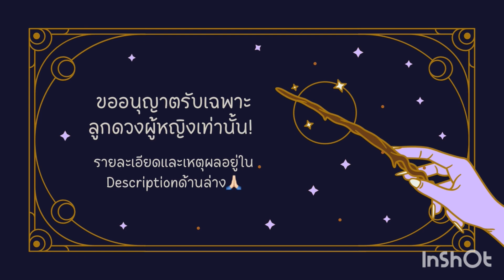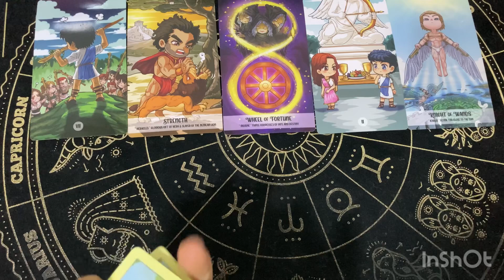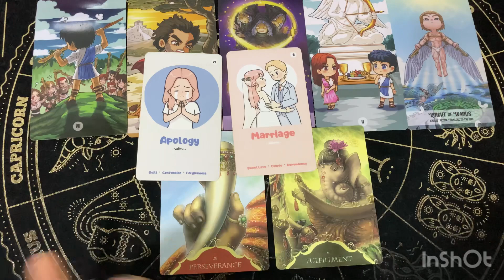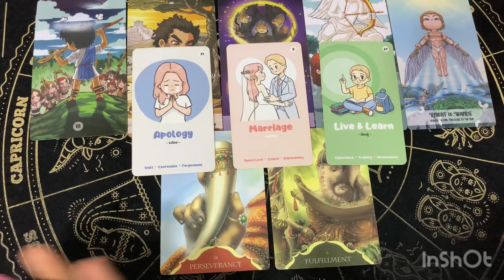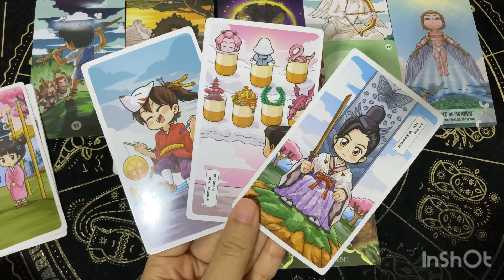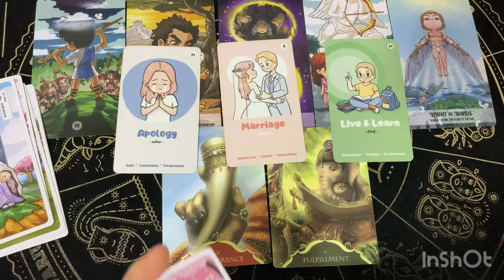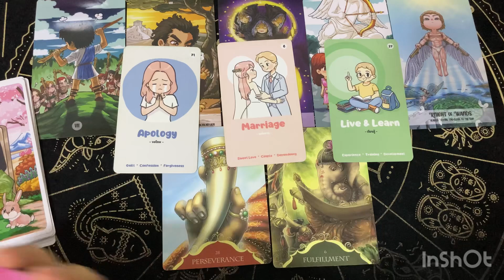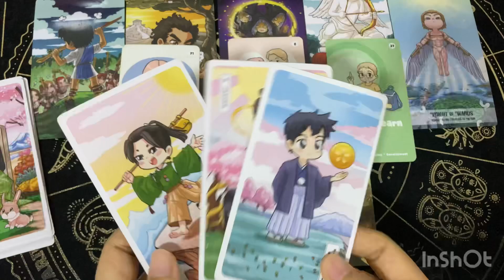Random | ราศีธนู ปี 2567 ปีแห่งการเรียนรู้พัฒนา ทุ่มเท อดทน แล้วได้ดี